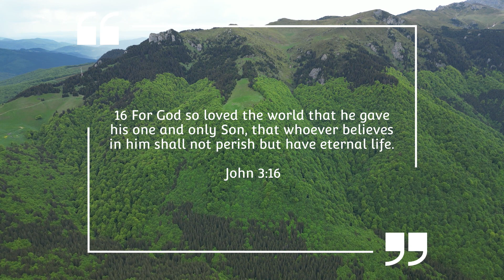The Bottom Line Episode 43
Jesus didn't always give a "warm and fuzzy" promise in scripture. We know of two promises He gave that were to the point and not so "warm feeling". BUT He followed these with His promise of hope and salvation.
1. In John 16:33 Jesus tells us "You will have suffering in this world."
But in the same verse he follows with "Be courageous! I have conquered the world.”
2. In John 3:3 Jesus says to Nicodemus “Truly I tell you, unless someone is born again, he cannot see the kingdom of God.”. But He follows with John 3:16 "For God loved the world in this way: He gave his one and only Son, so that everyone who believes in him will not perish but have eternal life."